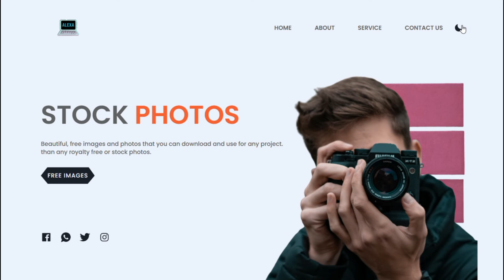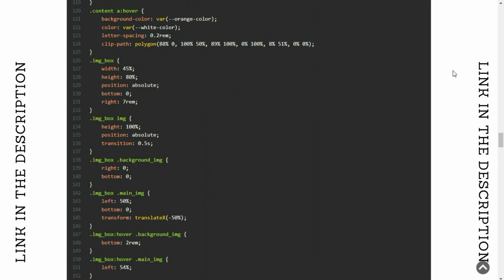Source Code Of Dark & Light Theme Website | Cosas Learning | Free Source Code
🔥 Source Code Of Dark & Light Theme Website 🔥